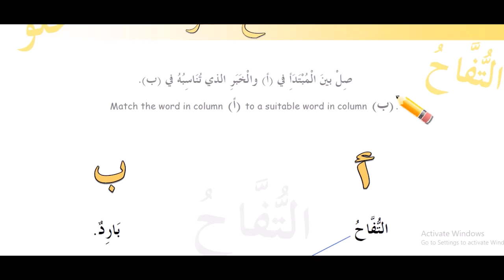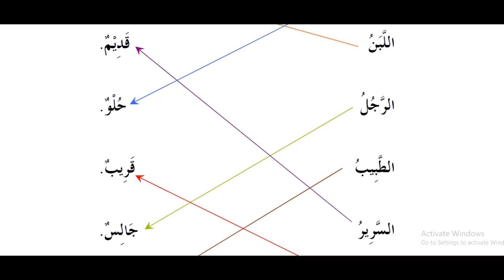3 kitob 11 dars